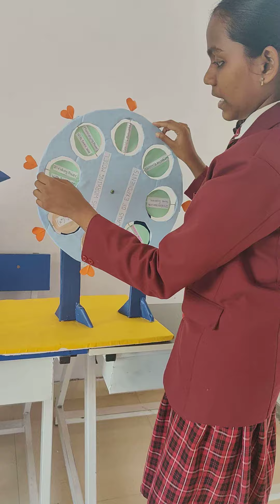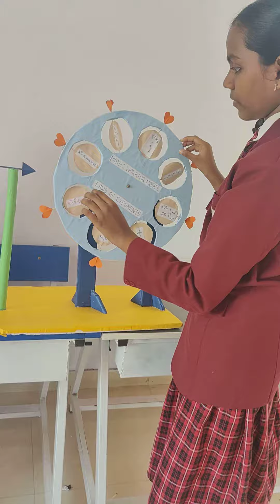MATH FAIR PROJECT IDEAS-DECEMBER 22,2023